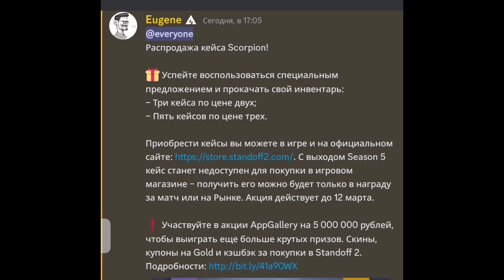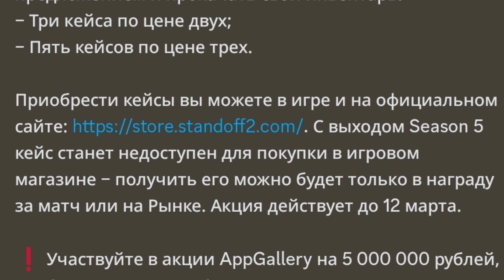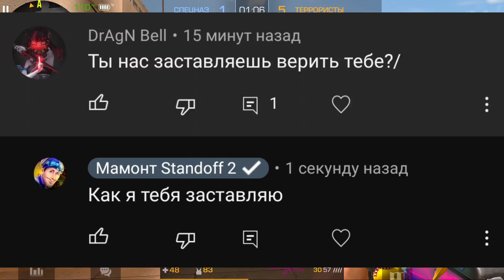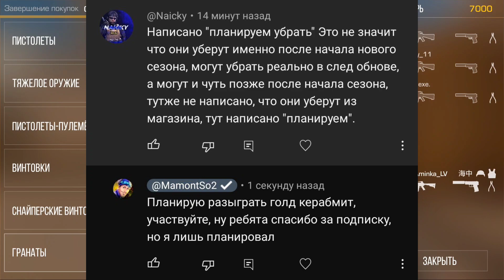ОБНОВА 5 СЕЗОН! ФЕЙБЛ ИЛИ СКОРПИОН? ОФИЦИАЛЬНАЯ ИНФА В STANDOFF 2